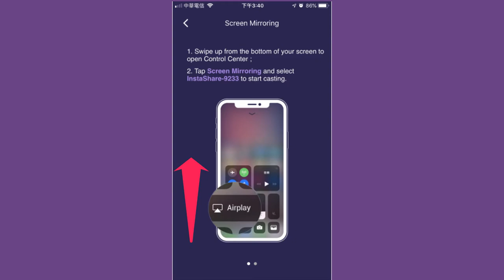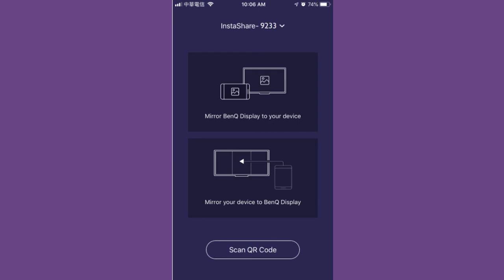[BenQ FAQ] Public Display Product_How to use InstaShare to do mirroring?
InstaShare is the software designed for seamless wireless presentation and collaboration that allows smooth streaming of both audio files and Full HD videos. Users can also mirror and control all digital content across the devices including BenQ IFPs, PCs, tablets, and smartphones, empowering contributors to enrich their sessions with a variety of multimedia resources.
Here is the step by step tutorial for using InstaShare to do mirroring.